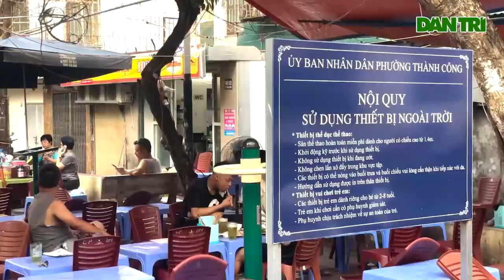Nhiều sân chơi công cộng bị chiếm dụng, trẻ bị "đẩy" xuống lòng đường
Không gian vui chơi cho trẻ nhỏ vốn đã khan hiếm, các trang thiết bị nghèo nàn, nay còn bị nhiều người lớn lấn chiếm sử dụng vào mục đích riêng, mặc cho bảng nội quy nằm ngay phía trước.